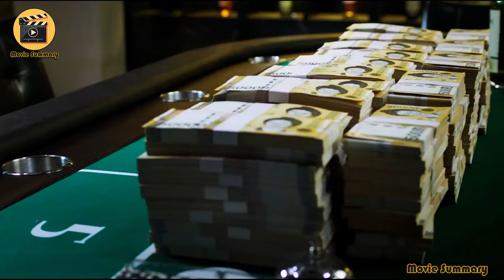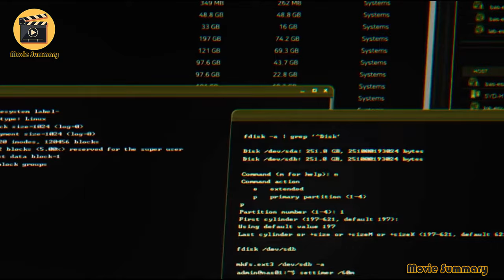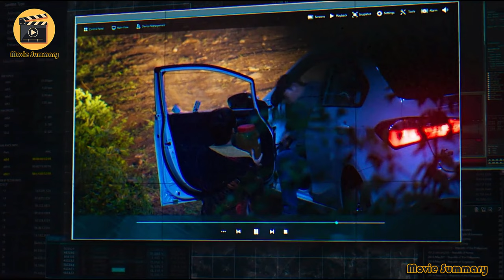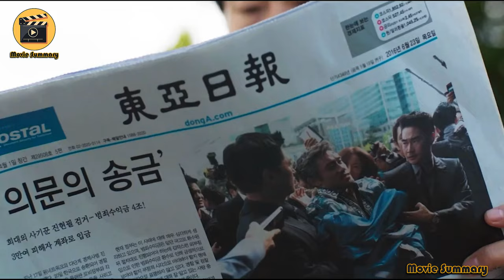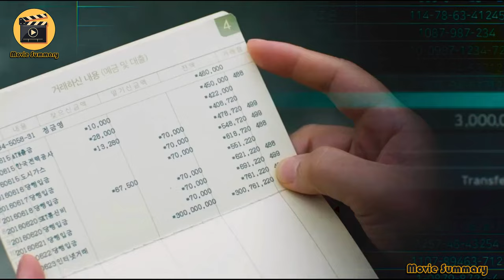Donkey King |Cinema Recaps: Master